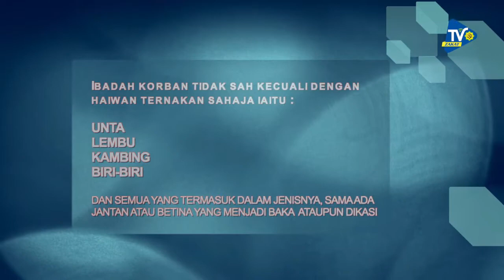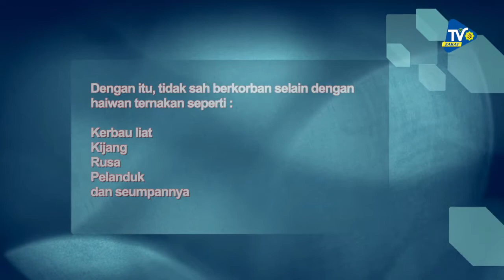Ibadah Korban " Haiwan Korban "